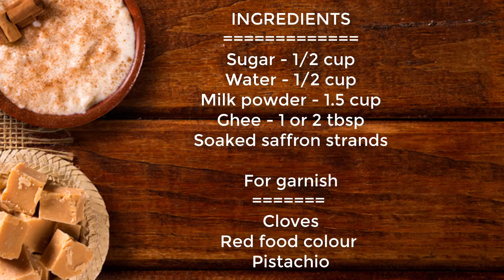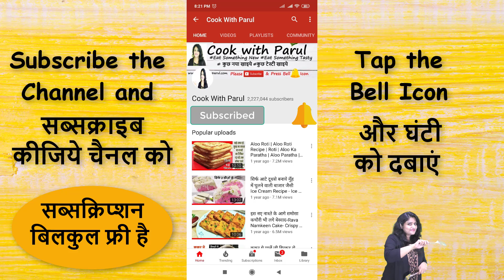सिर्फ 50 रूपये में 2चीज़ो से बिना काजू बिना मावा बनाये बाजार वाली महंगी मिठाई सस्ते में Sweet Recipes